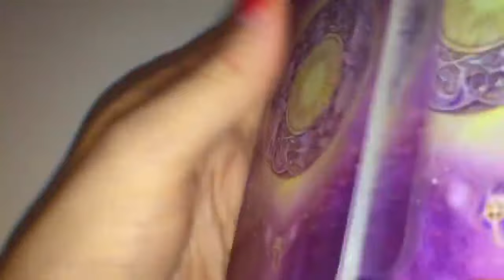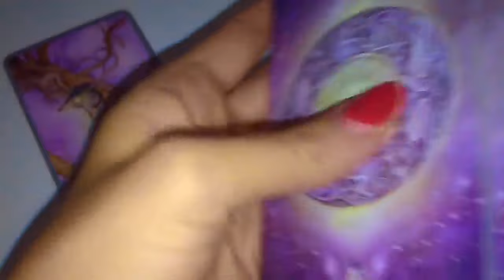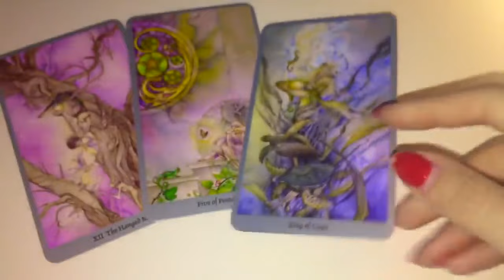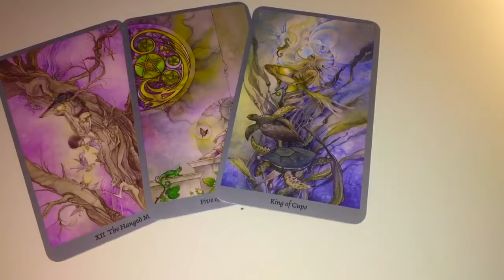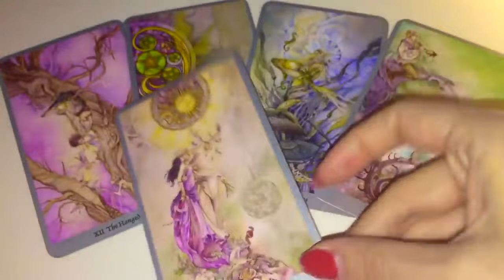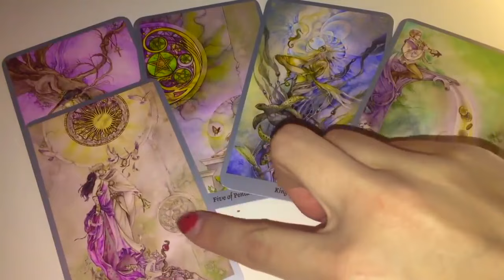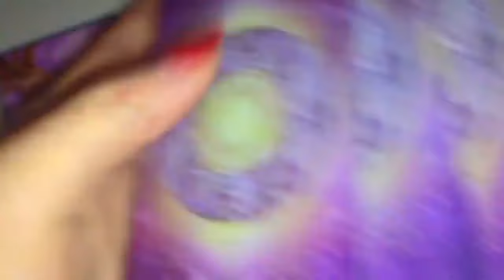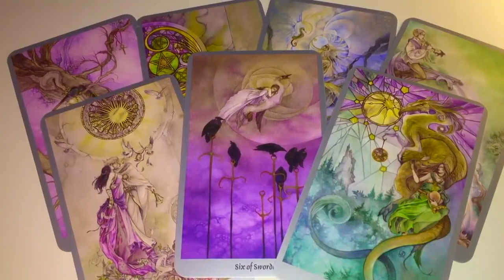LIBRA 💜 THIS PERSON IS GOING CRAZY! 😵 WHAT HAVE YOU DONE TO THEM❤️ 5-11 AUGUST 2024 WEEKLY TAROT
🖤  5-11 AUGUST 2024 WEEKLY TAROT